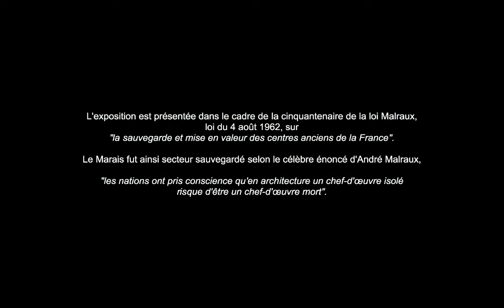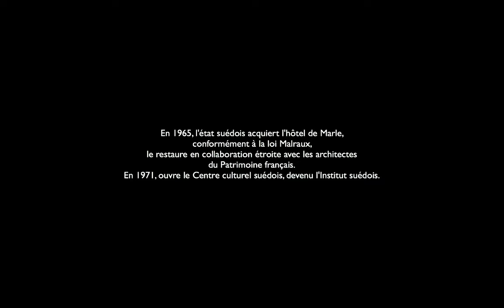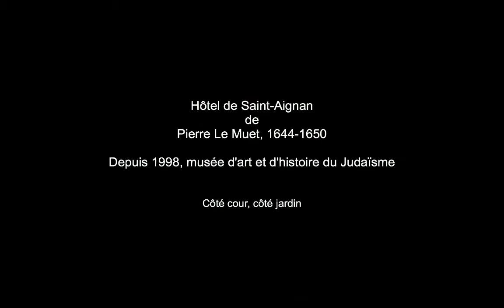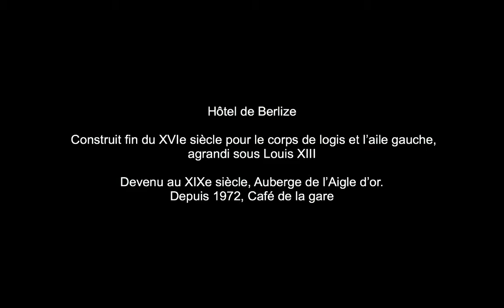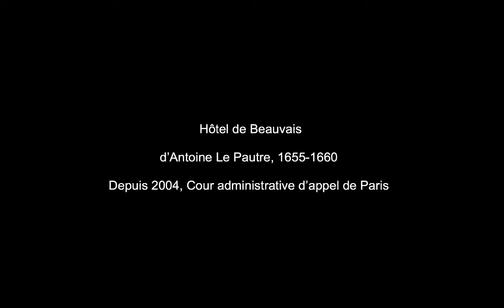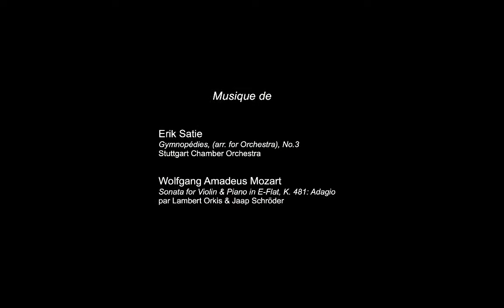Le Marais avant et après la loi Malraux, par Marianne Ström